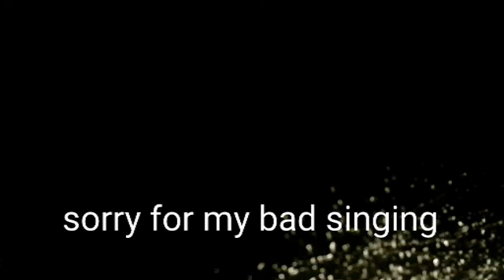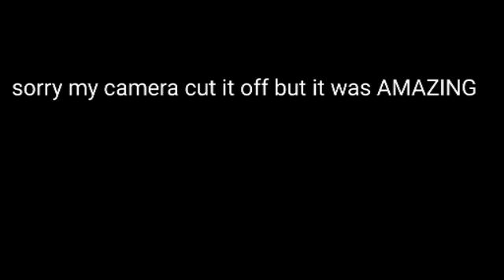Thunderstorm😆😆 vlog#5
Follow me on musical.ly:Trinity9388

Ik a lot of the vlog at the end was all about thunderstorms...I just didn't want u guys to miss all the good action cause I didn't know when it was going to happen